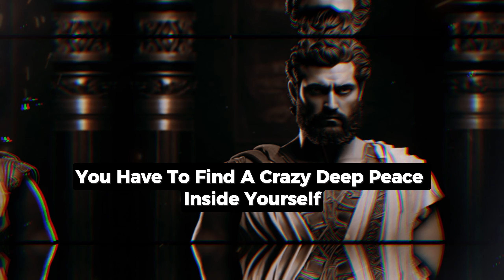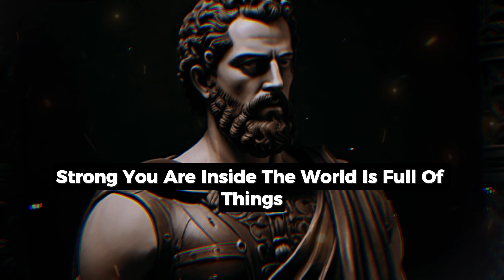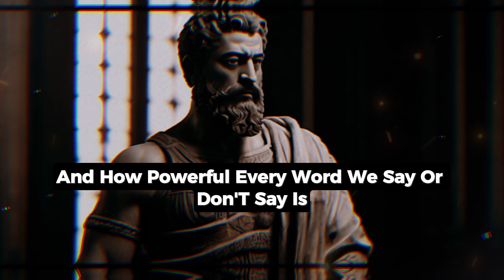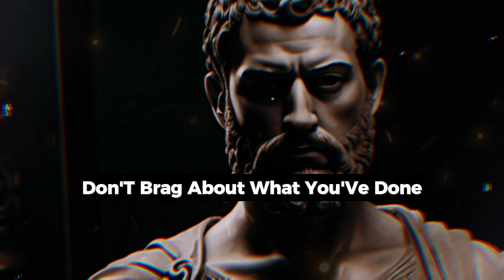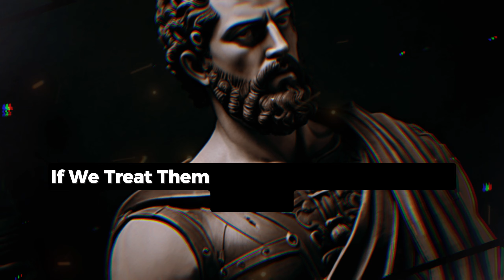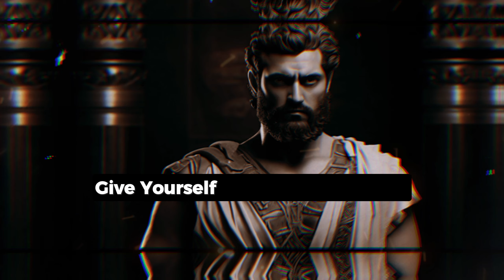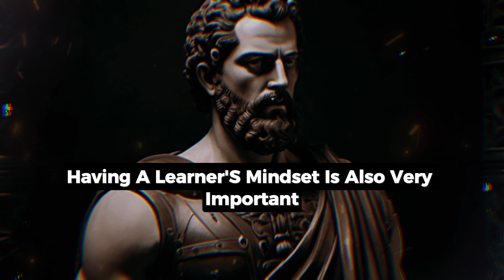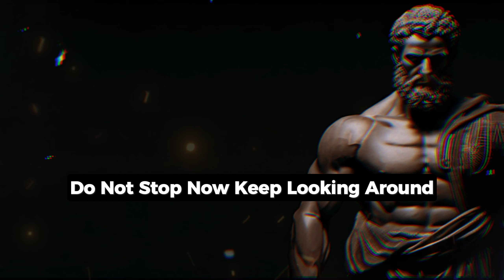CONFUSE Them With Your SILENCE|Stoicism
In a world inundated with noise, there exists a profound power in silence. Dive into the depths of Stoicism as we explore the art of remaining tranquil amidst chaos. Join us on this journey as we uncover the wisdom of Stoic philosophy, empowering you to confound others with your serene silence. Learn how to navigate life's challenges with grace, resilience, and inner peace. Embrace the stoic mindset and discover the transformative impact it can have on your daily life. Don't just speak volumes—confuse them with your silence.